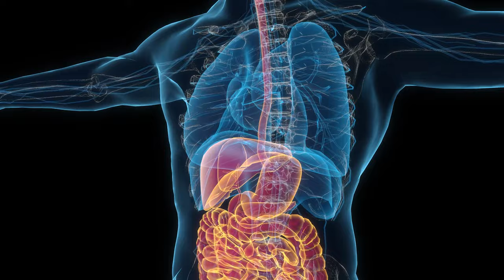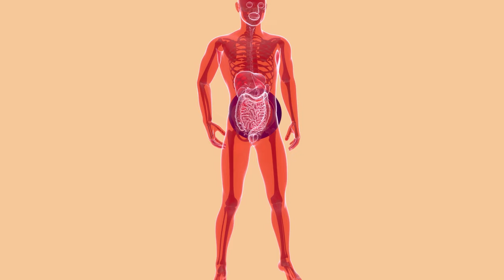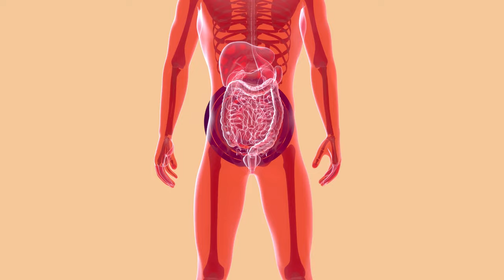TERAPEUTA ORIENTAL: TRATE A SÍNDROME DO INTESTINO IRRITÁVEL DO SEU CLIENTE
Se o seu cliente sofre com a Síndrome do Intestino Irritável (SII), sabe o quão debilitante pode ser essa condição. Mas não se preocupe, neste vídeo, estou aqui para oferecer orientações práticas e soluções naturais para ajudá-lo a tratar o seu cliente e aliviar os sintomas desconfortáveis ​​da SII.

Vou te falar tudo o que você precisa saber sobre a Síndrome do Intestino Irritável, incluindo sintomas mais comuns, e o tratamento com as terapias orientais.

Olá, meu nome é Paula Guimarães, sou formada em terapias orientais pelo Okido International Institute, em Mishima, no Japão.

Há mais de 36 anos venho pesquisando e atuando na área de terapias orientais a fim de levar mais saúde para os meus pacientes!

Aqui no meu canal do YouTube, eu te ensino a como se tornar um terapeuta oriental e tratar as pessoas que tem dores físicas e emocionais de forma natural e segura, utilizando as terapias orientais como: Shiatsu, Kanrenbuí, SuJok, Auriculoterapia, e com exercícios e alimentação natural.